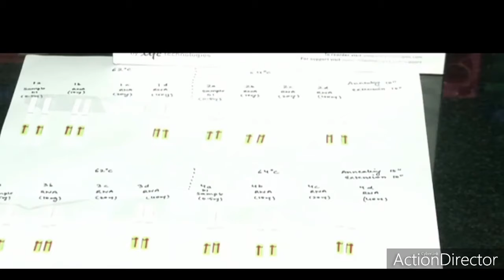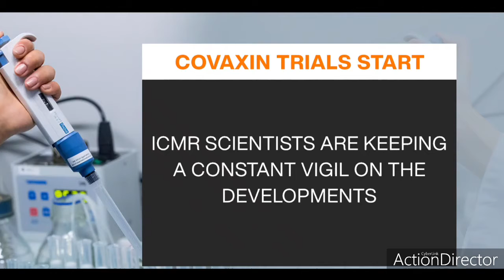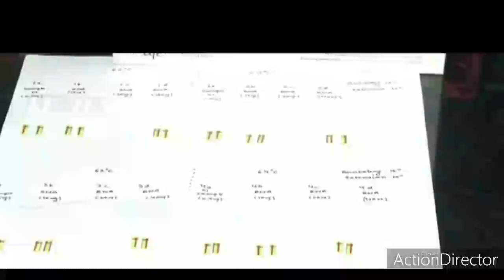HUMAN TRIALS OF INDIAN VACCINE BEGIN|FIGHT AGAINST COVID-19 IS NOW IN A DECISIVE PHASE|INDIA UPDATES